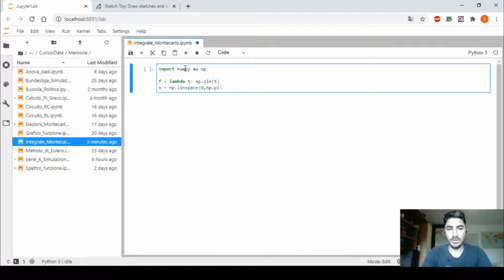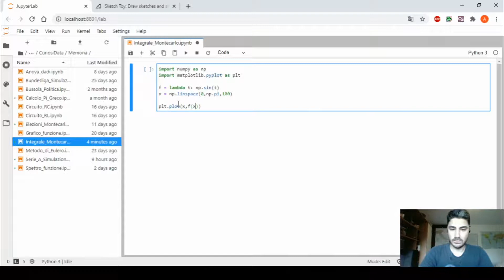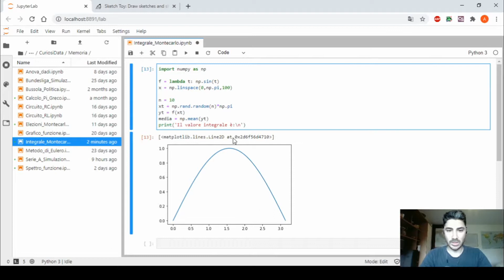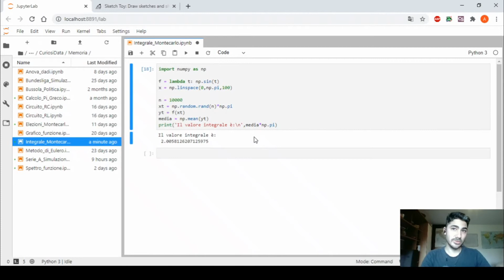Metodo Monte Carlo con Python #3 - Calcolo degli Integrali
In questo video spiego mostro un utilizzo molto comune e semplice del metodo Monte Carlo: il calcolo degli integrali.
Questo tipo di metodo Monte Carlo fa parte del gruppo dei "Monte Carlo Sampling".
Nel mio caso calcolerò l'integrale della funzione trigonometrica seno di x calcolato tra 0° e 180°, ovvero in radianti tra 0 e pi greco.
Per realizzare il programma sfrutterò il Teorema della Media Integrale.
Con la legge dei grandi numeri, aumentando il numero di campioni random, andremo a risolvere il valore dell'integrale.

Il programma che ho utilizzato è Jupyterlab, che è compreso nel pacchetto Anaconda Navigator:
Scaricare Anaconda Navigator:

[Sub Ita] [Sub Eng]